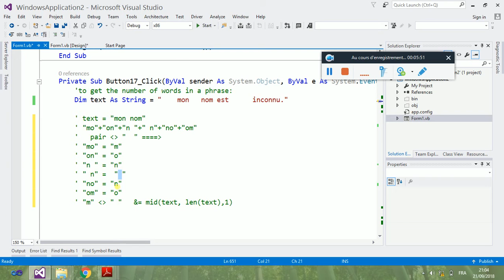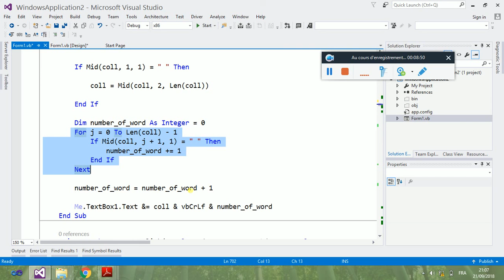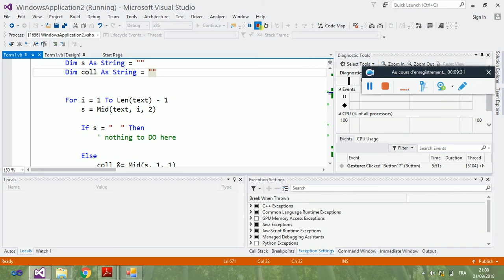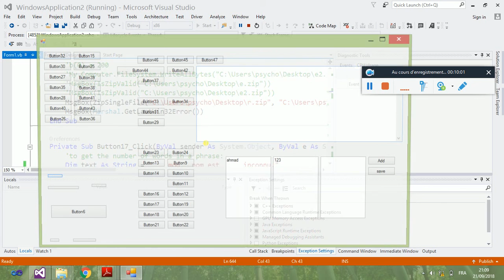تمرين في لغة الفيجوال بيسيك دوت نت #15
exo15 in vb net